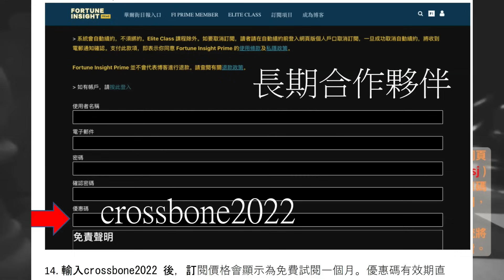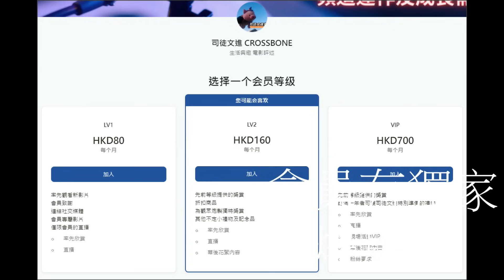天玄解密20231117：姜濤「傷官見官」情緒波動但有解救良方 | 主持：黃法寧 師傳 & 台長 梁錦祥